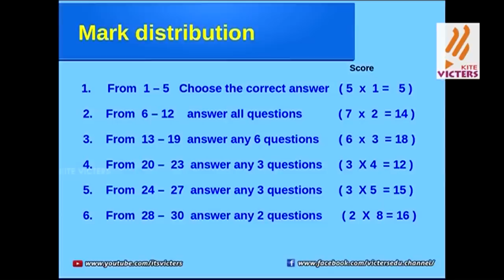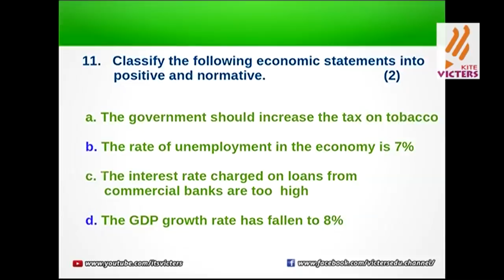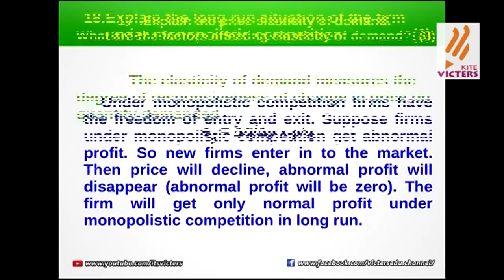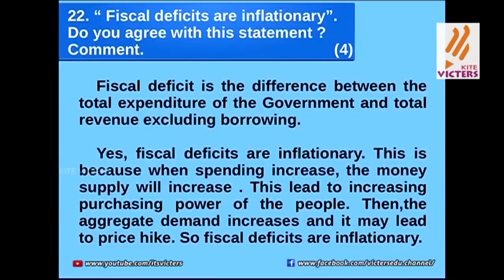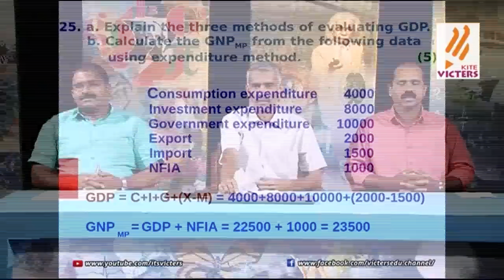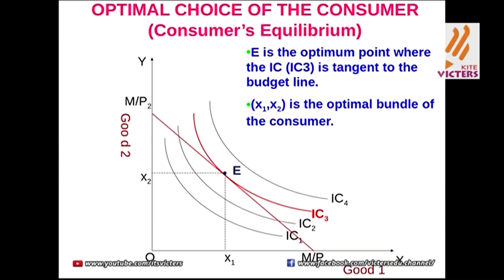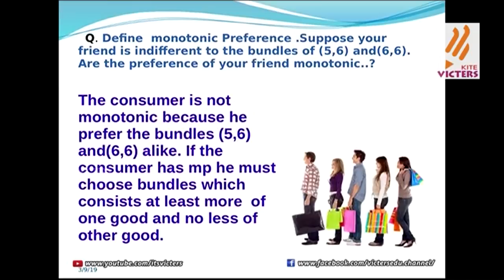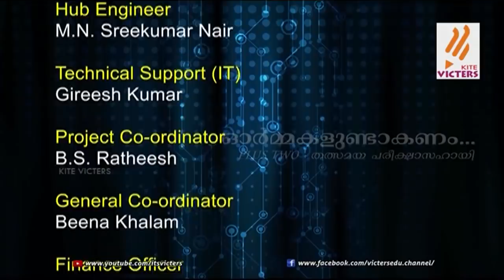Ormakal Undaakanam Live (Plus two) Economics Epi 25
Ormakal Undaakanam Live (Plus two) Epi 25.Exam Oriented Live phone in program,aired on 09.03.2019. by Kite Victers.